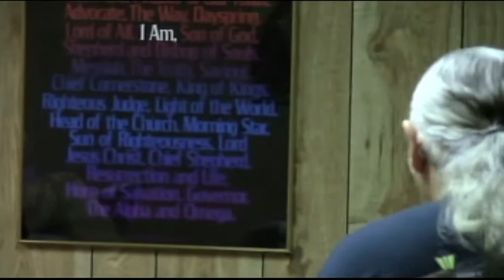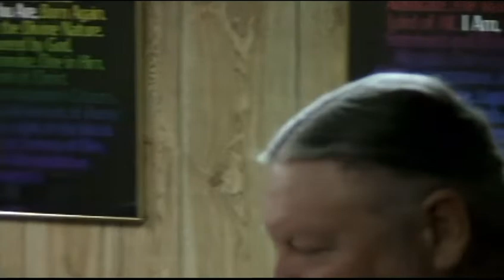The Children of The Day Pastor Chuck Wallace Bishop To Haiti Oct 21 2022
Day is light = Knowledge is knowing who you are in Christ, God's love came down in the man Jesus who became the only sacrifice on the cross for sin and a new covenant was brought into existence and his life is now our life.
1 Corinthians 13
Galatians 6:14
Mark 3:29
Luke 12:10
John 14:15
1 Thessalonians 5:1-7 The day of the Lord
Genesis 1:3-5
Ephesians 1:17,18
Matthew 21:42,43
1 Peter 2:6-10
Romans 2:28,29
Romans 9:1-9
Glory in the Cross.
Who can forgive sin.
Blaspheme the Holy Ghost.
Nicodemus.
David Wilkerson.
If you love me.
Be aware of who you are.
World events and the last days.
Darkness in Egypt but light in the land of Goshen.
The blood applied to the door post.
Nimrod man controlling man.
The instant generation.
Grace Love and the Cross.
2nd Amendment.
Matthew 24.
Jesus is knocking on the heart of believers waiting for a relationship.
Jerusalem.
A thief in the night.
Judeo-Christian Judaism and Christianity.
The corner stone.
There's only one way of salvation.
Israel of today.
Sarah and Abraham.
Isaac is symbolic of Jesus to come.
God's chosen people of promise.
This video is from May 5 2013